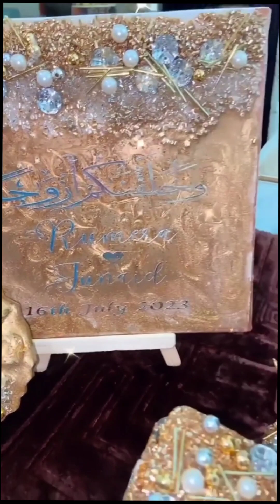Azan || Dua🤲 || Indian Azan || Azan Indonesia || Arabian Azan || Turkish Azan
adzan indonesia
azan fajr
azan mishary rashid alafasy
azan madina
azan ringtone
azan mehdi yarralhi
makkah azan sheikh ali mulla
azan beautiful voice ringtone
akamat
azan status
azan malaysia
azan india
azan bangladesh
azan ke baad ki dua
azan mehdi yarrahi
akamat
azan status
azan malaysia
azan india
azan bangladesh
azan maghrib
dua after azan
azan